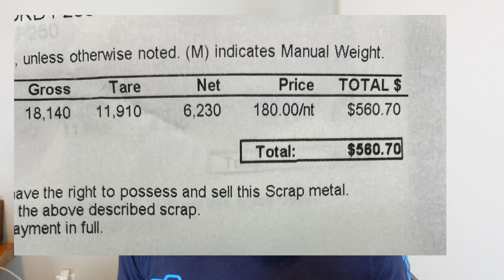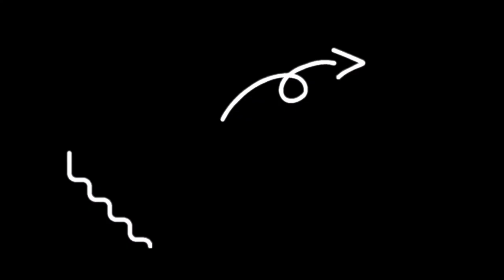Cardboard Side Hustle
In this video I take you along to show you How Much Money I can make with a Recycling Side Hustle.

I started making these videos to hopefully inspire others to make an investment or start a business and also to learn and share ideas with others.